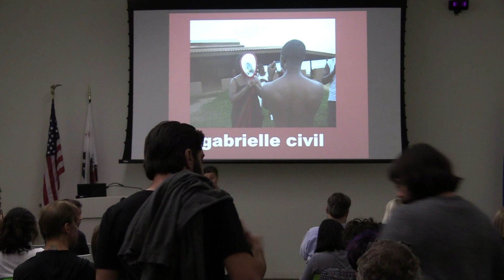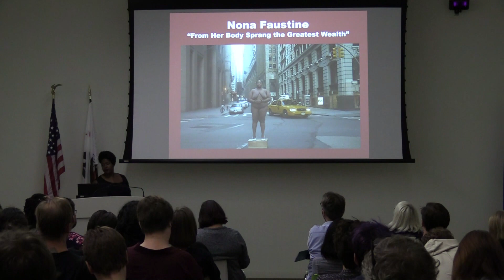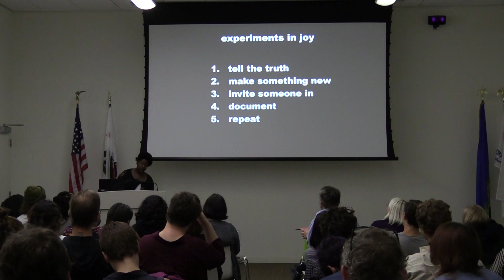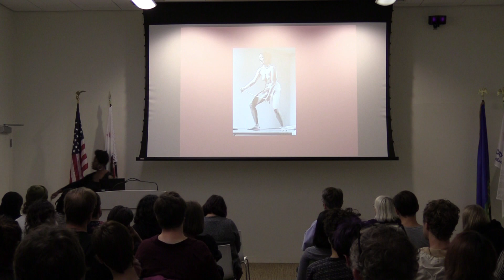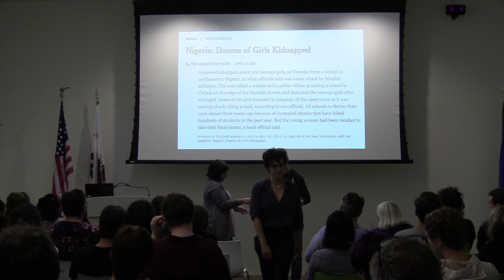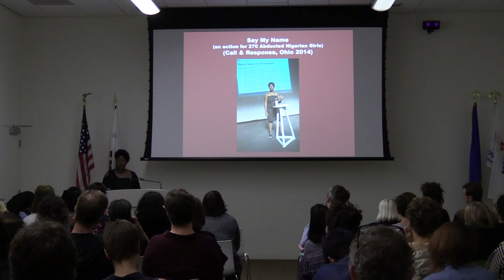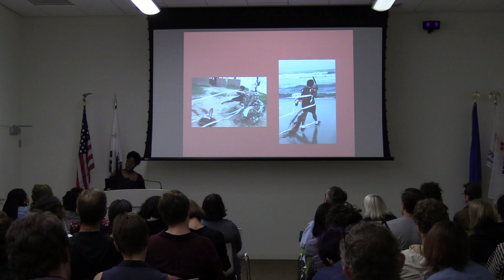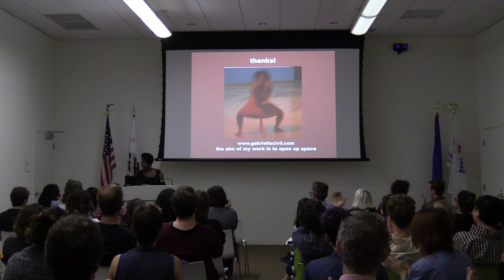CalArts WHAP! Lecture Series Presents: Gabrielle Civil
Gabrielle Civil is a black feminist performance artist and writer, originally from Detroit, MI. She has premiered fifty original performance art works around the world. She was a guest of CalArts School of Critical Studies WHAP! Lecture Series on Oct. 5, 2018.